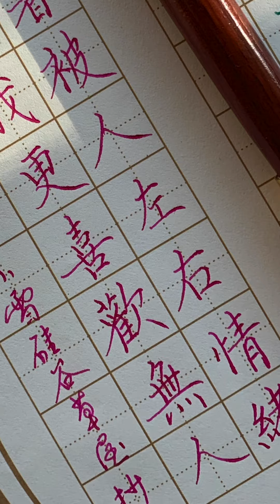【硬筆書寫】古人在書寫時是在自己學養修養達到一定程度後 再用書法展現自己本身書寫的能力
【書法練字心得 12-20-21】古人在書寫時是在自己學養修養達到一定程度後 再用書法展現自己本身書寫的能力

網絡金句
比起過著被人左右情緒的生活
我更喜歡無人問津的日子

纸：练笔纸